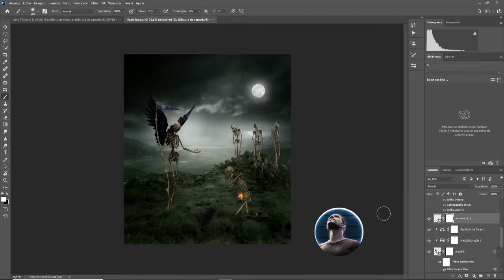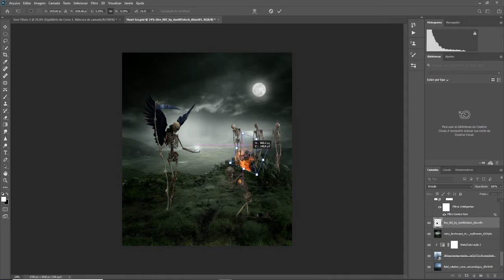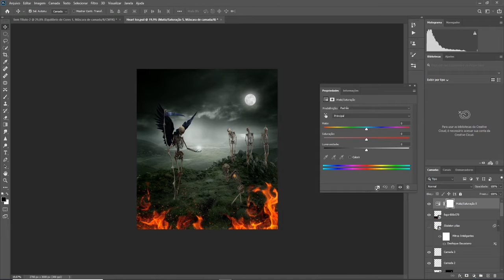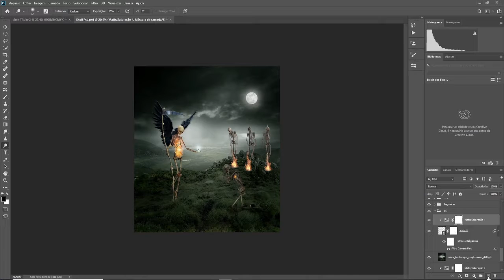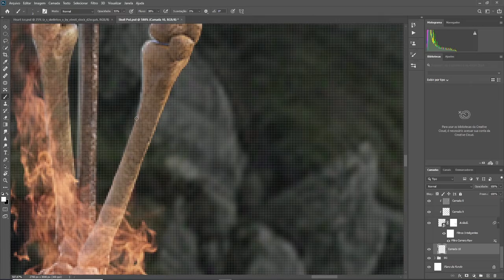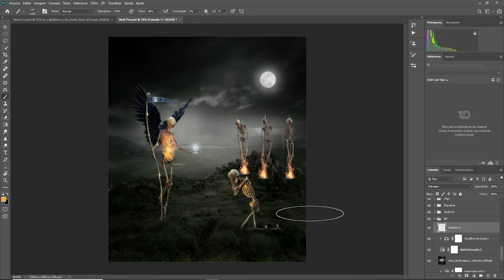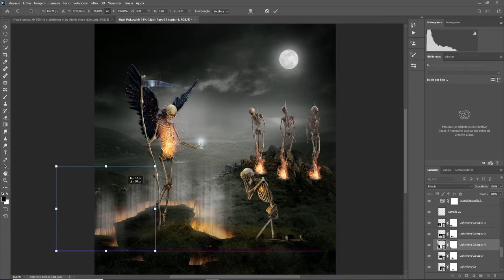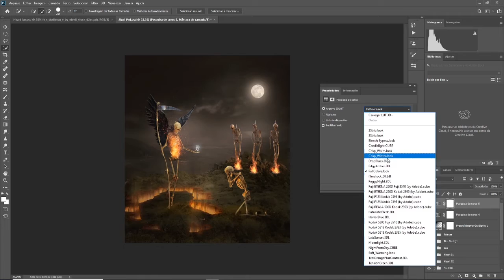Repentance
Today, art is about a thought that we normally reflect little on. The final repentance.

00:00 SUBSCRIBE
00:02 CHANNEL!
00:04 SUBSCRIBE
00:06 CHANNEL!
00:08 SUBSCRIBE
00:10 CHANNEL!
00:12 FOLLOW ME
00:14 INSTAGRAM!
00:16 FOLLOW ME
00:18 INSTAGRAM!